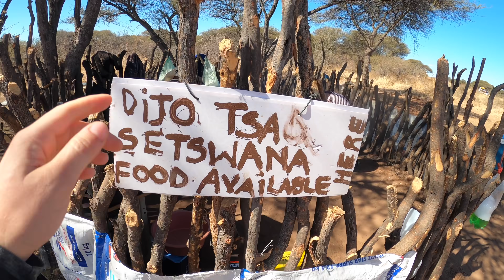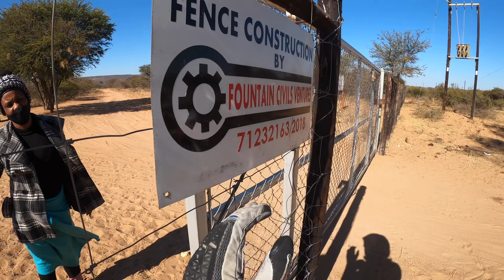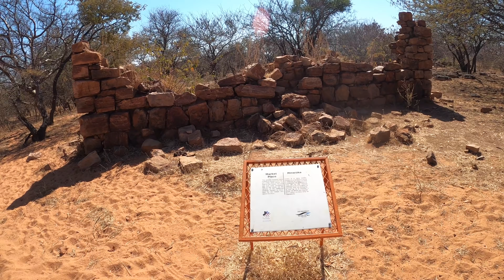The hardest place to find in Botswana! [S5 - Eps. 72]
In this episode I am trying to find the ruins of Old Palapye, in Botswana. But I have a few hoops to jump through and rides up and down before I can finally get access to it!